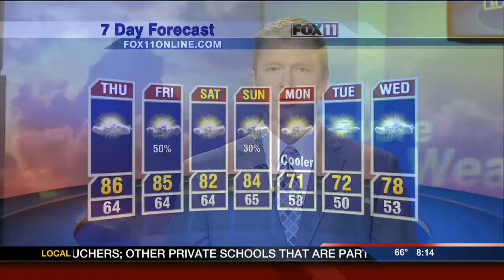Travel Weather for August 28th and 29th